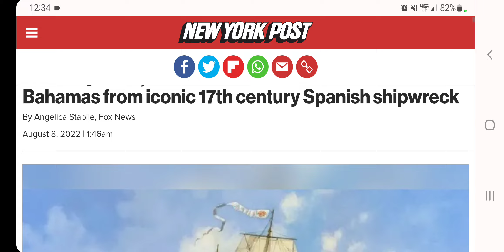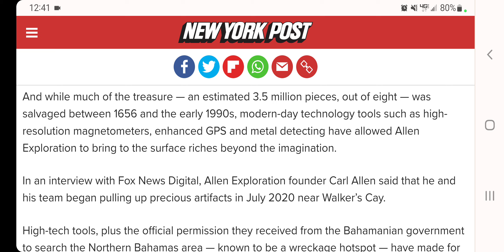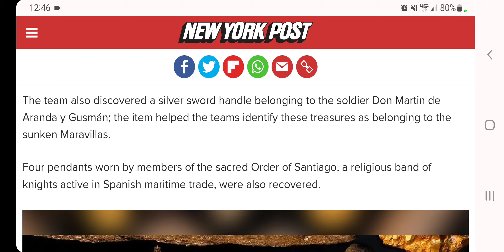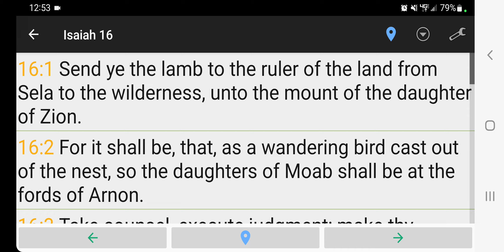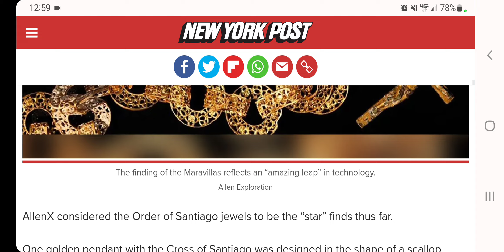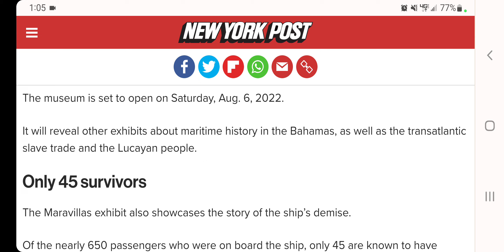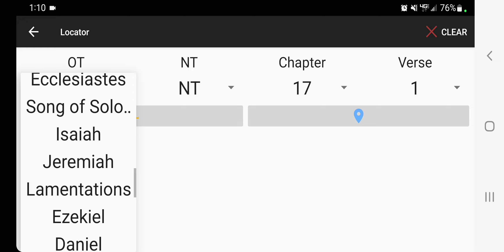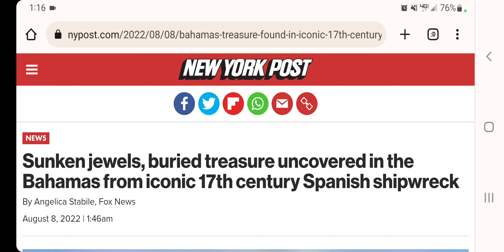The Ships of Tarshish first